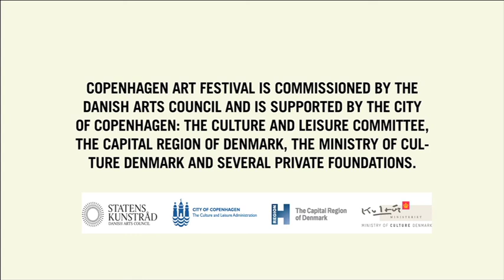INTERVIEW WITH SONG DONG - COPENHAGEN ART FESTIVAL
Song Dong's art project "Gold, Wood, Water, Fire, Earth" (2012) is exhibited at Copenhagen Gallery of Contemporary Art Gl. Strand.

Interviewed by: Anna Wistreich

Edited by: Jonas Hellesøe Christensen

This interview was recorded through Skype.